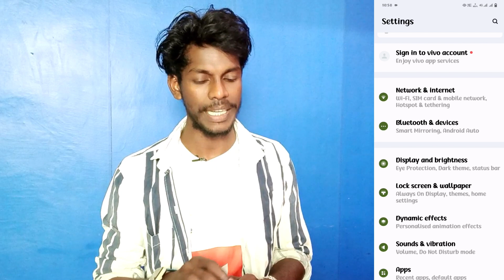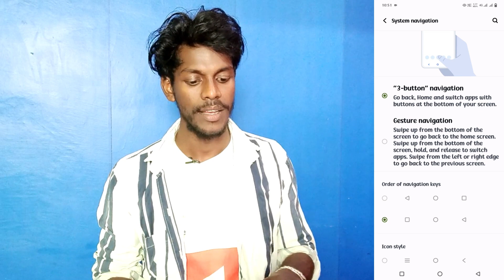vivo y17s back button change kaise kare | how to change back button on vivo y17s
Vivo Y17s Back Button Change Kaise Karte Hai
How To Change Back Button On Vivo Y17s
Vivo Y17s Phone Me Back Ko Change Kaise Kare
Vivo Y17s Change Back Button
Vivo Y17s Mobile Me Back Button Ko Left Or Right Side Kaise Kare
How To System Navigation Setting Vivo Y17s
Vivo Y17s System Navigation Setting